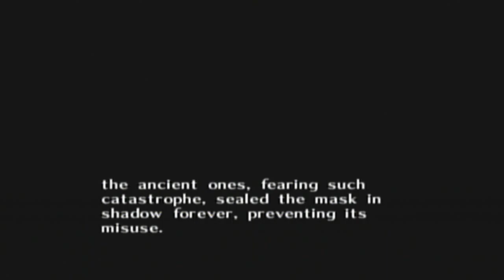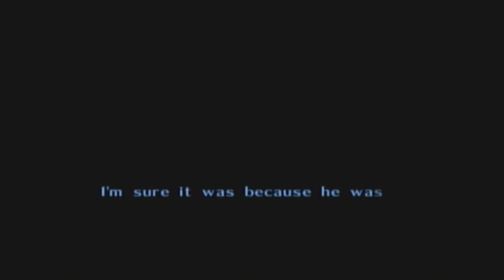Lets Play Majoras Mask 3 Heart Challenge Part 4: Even more PLOT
Im sorry im always getting mad about showing all of the cutscenes I just want to get to the main game.  Oh well were pretty much at the main game, there isn't many more super long cutscenes.  Enjoy